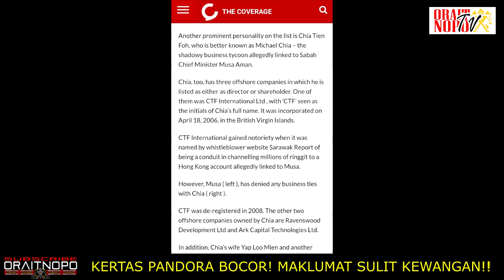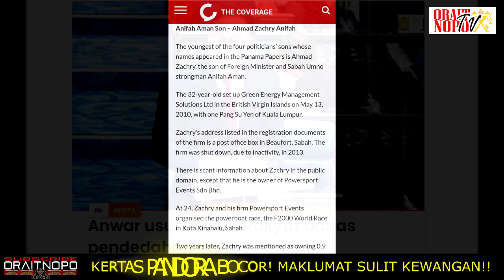MENGEJUTKAN! KERTAS PANDORA BOCOR! MAKLUMAT SULIT KEWANGAN!!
Malaysiakini melaporkan pendedahan terbaru, Kertas Pandora, yang merupakan pendedahan fail kewangan sulit sebesar 2.94 terabyte kepada Pusat Kewartawanan Penyiasatan Antarabangsa (ICIJ). ICIJ kemudian memberi akses kepada rakan-rakannya, termasuk Malaysiakini.